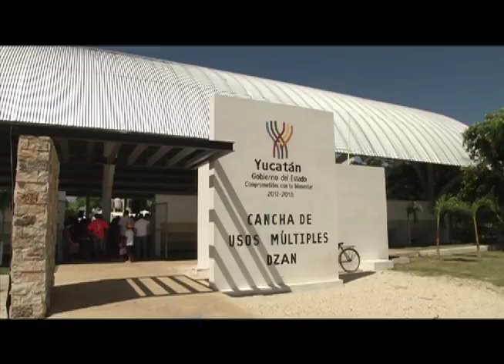Colaboración y apoyo sin distingos